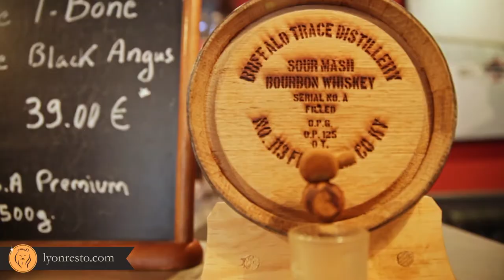Franklin's Steakhouse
Vidéo de présentation du restaurant Franklin s Steakhouse pour LyonResto.com